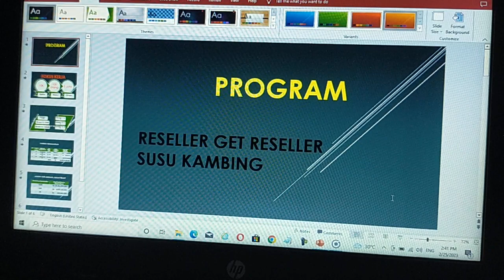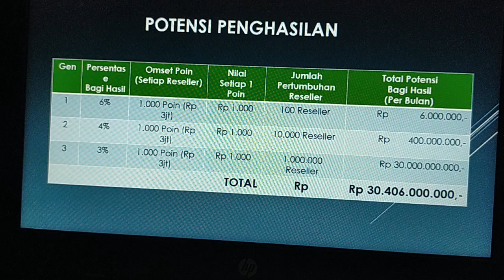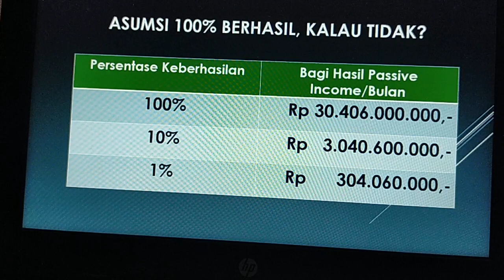Peluang Bisnis Reseller Online Susu Kambing Modal 10K Potensi Income 10Juta Per Bulan|081282707458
Ini adalah video tentang program usaha dan peluang bisnis yaitu Peluang Bisnis Reseller Online Susu Kambing Modal 10K Potensi Income 10Juta Per Bulan|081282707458. Pada video ini dijelaskan tentang cara daftar, program rekrut dan target omset bulanan.
2 menit jalan kaki dari Minimarket Halal Mart HNI
Postcode : 53145